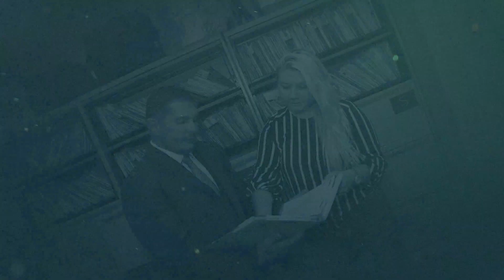Pembroke Pines Personal Injury Attorney | Mistakes Made After a Car Accident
If you ever find yourself in a car accident, there are several things you should do immediately after the accident. You should always make sure to call for medical attention, take pictures and videos of the scene, talk to any witnesses to get their version of what happened, file a police report to document the accident officially, and hire an attorney. An attorney can guide you through the insurance claims process and ensure that you receive the compensation you deserve. Following these steps with Fischetti Law Group can help you get the support you need after a car accident and ease the legal and financial burden of the aftermath.

Call or text 833-MIKE-247 for a FREE consultation and quality legal assistance from a firm that really cares.